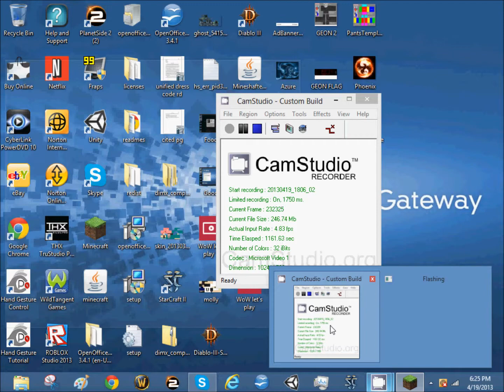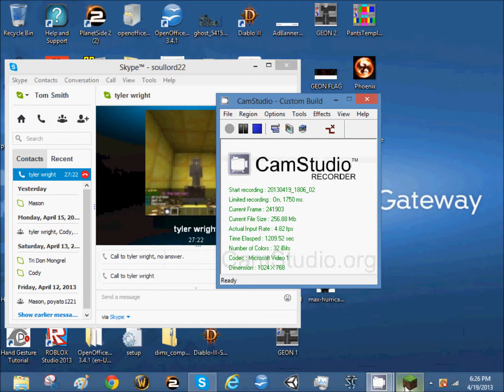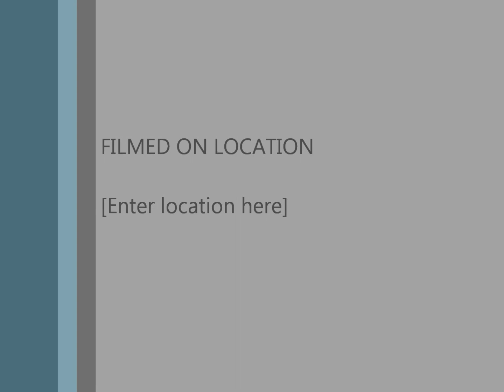minecraft letsplay part 2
another letsplay its not as laggy as the first one but we need to finish adjusting cam studio so it records better or if u have a better idea for a recorder leave a comment and i promise our letplays will get better with time remember to like and subscribe and tell us ideas on how we can make the videos better thanks :)